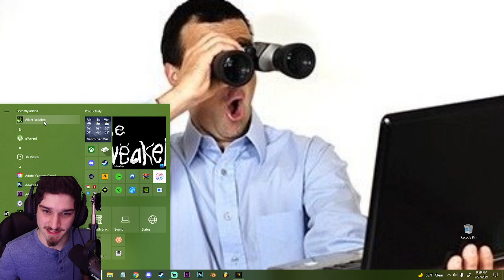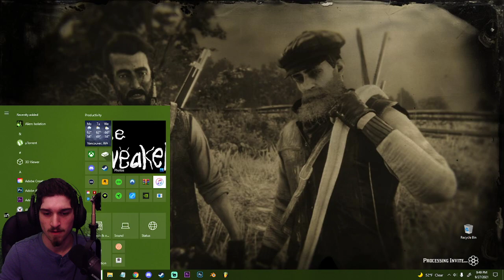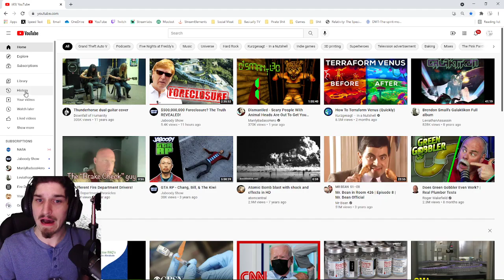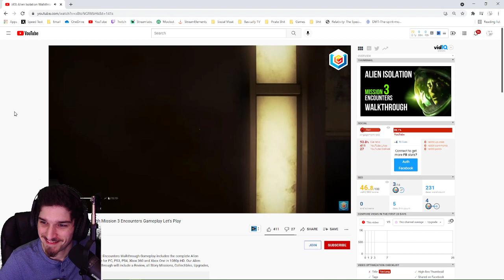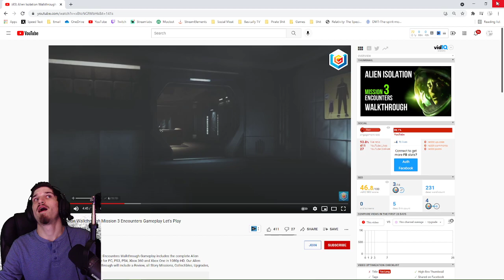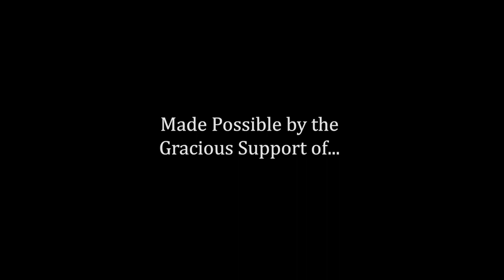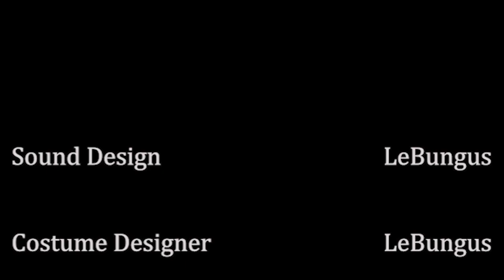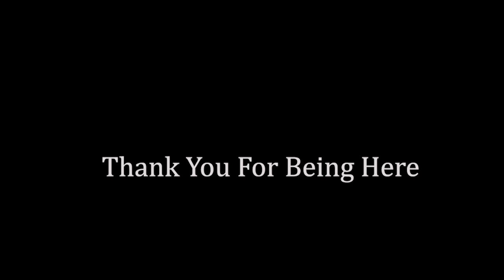Gregorio Juan Carlos De La Rosa, Fashion Police